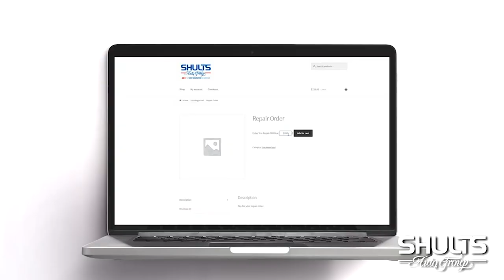Bonnies Insider: Sept. 21, 2021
In this episode of Bonnies Insider, hear the story of St. Bonaventure women’s basketball graduate MP Malo, ’08, who officiated games at this summer’s Tokyo Olympic Games in our Alumni Spotlight.

We also meet with men’s soccer junior Peter Massaquoi to hear the story of his family, separated by war in Sierra Leone, and how St. Bonaventure became his home after traveling across the globe to the United States.

In the Coaches’ Corner, we meet new women’s soccer assistant coach Sara Yunez, and we catch up with Bonnies fall sports including some great success in golf and cross country.

Also: go inside men’s soccer practice in a mic'd up session and take a look at baseball and softball alumni weekends.